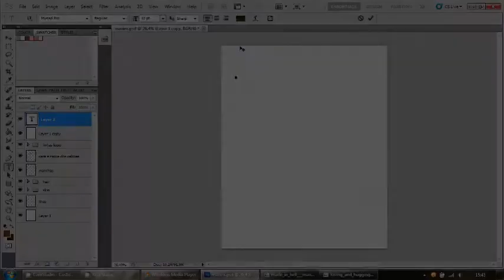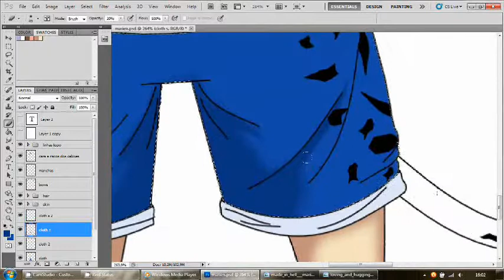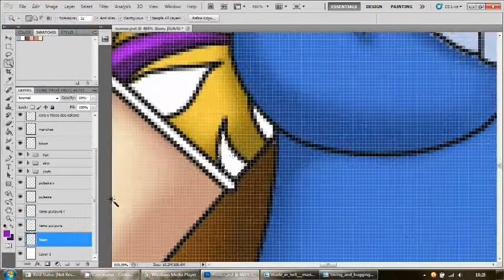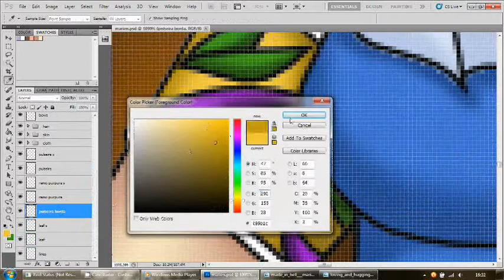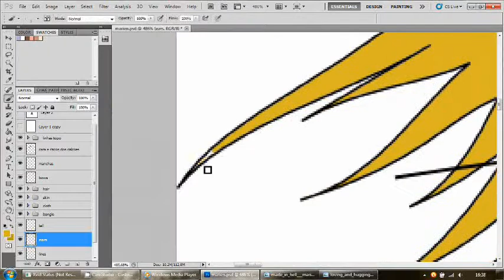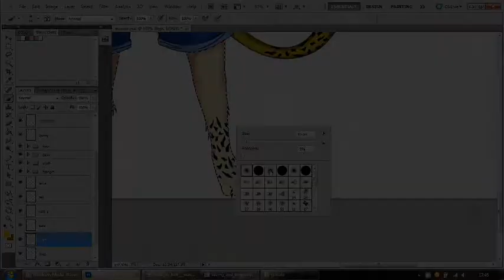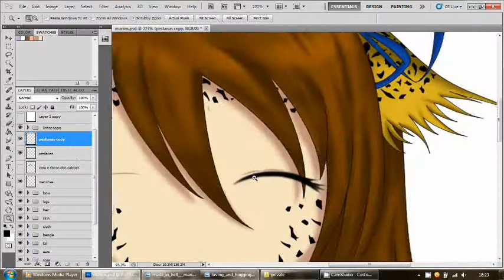Marien speed paint - Photoshop CS5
So this is Marien, my secret Santa for NyanNoMurder (the first part of the movie exploded